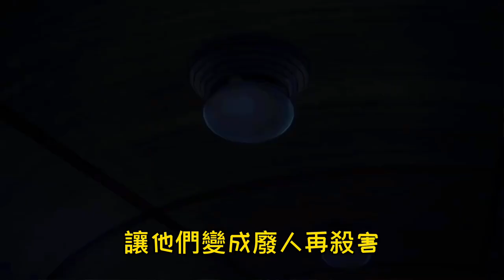《鬼滅之刃》12鬼月之下弦篇| 下弦鬼物介紹| 其中很多下弦一出場就領了盒飯| 下弦之壹魘夢成為唯一剩下的下弦鬼？！「阿維漫漫看」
《鬼滅之刃》鬼王鬼舞辻無慘為鬼中最強，為何還要偽裝成人類生活？| 近乎無敵的無慘差點就在百年前被滅？| 無慘原本是從小體弱多病人類，打了一支針結果變身鬼王？！「阿維漫漫看」：

《鬼滅之刃》成為柱的門檻到底有多高 | 成為柱都需要擁有秒殺下弦的實力？！| 看似簡單但大部分的鬼殺隊隊員一輩子都無法達到！

《鬼滅之刃》继国缘一 | 把鬼王無慘打到懷疑人生的男人| 只要他還在世，鬼王無慘絕不敢出現在人間 「阿維漫漫看」：

【鬼滅之刃劇場版：無限列車篇】炭治郎vs下弦之壹魘夢| 煉獄杏壽郎vs上弦之叁猗窩座| 嚴重劇透| 票房爆賣百億的電影| 「阿維漫漫看」：

《鬼滅之刃》最強十大呼吸法| 水之呼吸只能排在第7？！連最強之柱和第二名都沾不上邊！「阿維漫漫看」：

《鬼滅之刃》9柱科普和人物介紹| 炎柱被稱為接近至高領域 最強的柱果然非他莫屬「阿維漫漫看」：